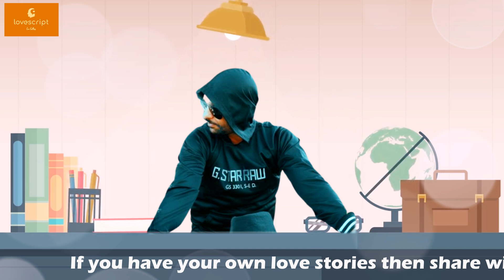(Love Letter-242) Regret and Apology Letter to Your Ex-Boyfriend l Hindi l Love Script l Part-1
Interactions between humans are peculiar, and sometimes, as time goes on, we don't even understand what we're doing to ourselves in those relationships. To arrive at the point where you start regretting the most significant errors of your life takes time, and it also requires a great deal of honesty with oneself along the way. A letter of remorse and regret for the same reason is included in this letter that the woman writes.